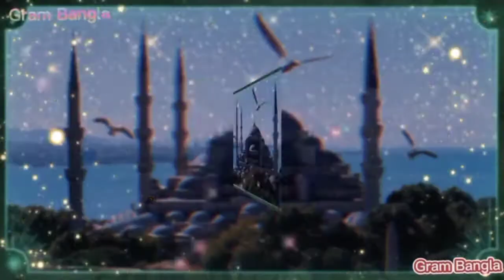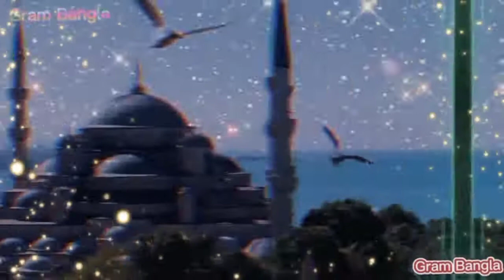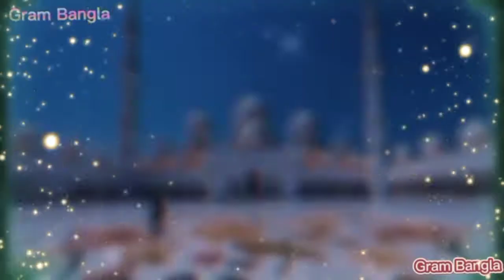রমজানের সুন্দর একটা গজল